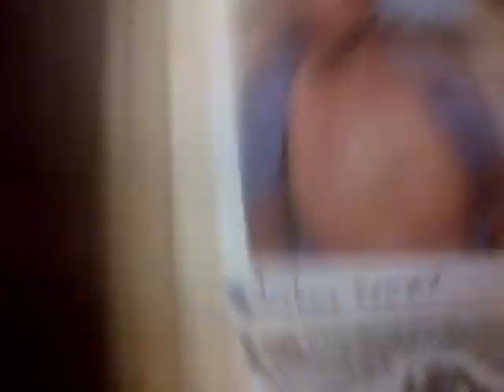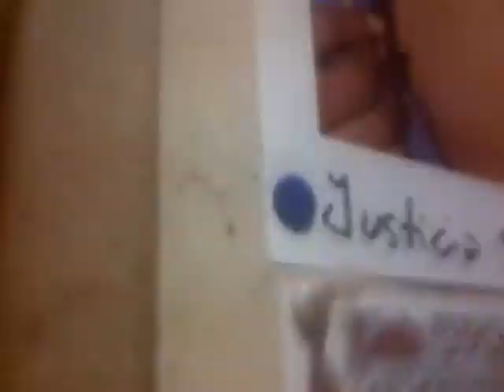si el vendehumo son sus cómplices no yo,supongo q se dirigen al vendehumo q está con uds y no a mí